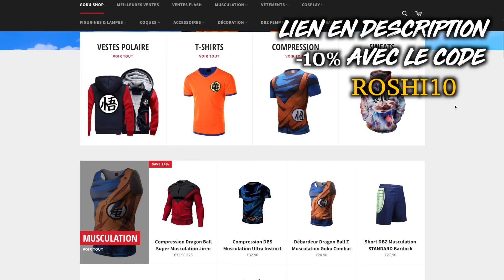NARUTO EN DANGER ? BORUTO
Aujourd'hui, on parle de l'épisode 57 de Boruto !